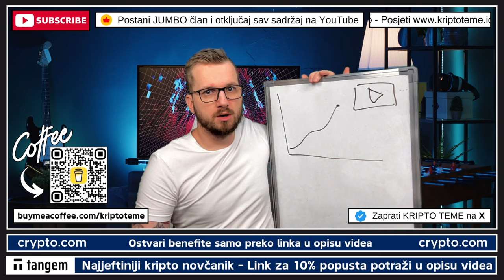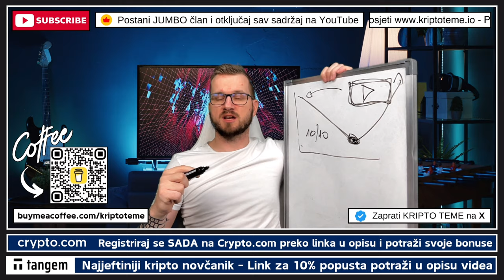GREŠKA KOJA MNOGE SKUPO KOŠTA ⚠️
Investiranje u kriptovalute zahtjeva dosta opreza i gledanja detalja 🔴

✅ KRIPTO MJENJAČNICA CRYPTO. COM
👉 Napravi nalog i naruči Crypto. com VISA card

✅ KAVA
☕️ Častiš nas kavom?

Novčanik za kriptovalute TANGEM. Kriptovalute stoje na COLD walletu, NE NA APLIKACIJI, NE NA KARTICI, nego na sigurnom. Ulaganje u Bitcoin i u kriptovalute samo je jedna od etapa. Druga etapa je jako važna a to je čuvanje vašeg Bitcoina ili bilo koje kriptovalute. Neka ga na vašem novčaniku. Ako propadne mjenjačnica vi ostajete bez svega. Ako je na novčaniku i dalje je vaš. Prije kupovine kripto novčanika dobro proučite cijelo tržište novčanika i sami za sebe donesite odluku koji ćete kupiti i koji kripto novčanik vam najviše odgovara.

⬇️ SHORTS
⚡️POGLEDAJ NAJNOVIJI KRIPTO SHORTS VIDEO

⬇️ PORTAL
🚨 Novosti iz kripto svijeta svaki dan

⬇️ NEWSLETTER
✅ PRIJAVI SE NA NEWSLETTER KRIPTO TEME

⬇️ LINKOVI
✅ SLUŽBENI LINKOVI

⬇️ PROMO ⬇️

✅ REKLAMA U UVODU VIDEA:
⚡️Lucky Block

00:00 - kripto teme
00:45 - Ulaganje u kriptovalute

*1. Pravni subjekt:*

*2. Odricanje od odgovornosti:*

*3. Odricanje od odgovornosti za medije i angažman:*

*4. Geografska ograničenja:*

*5. Nema garancija:*

*6. Promjene i ažuriranja:*

*7. Odricanje od odgovornosti:*